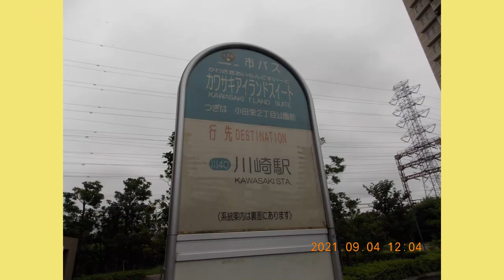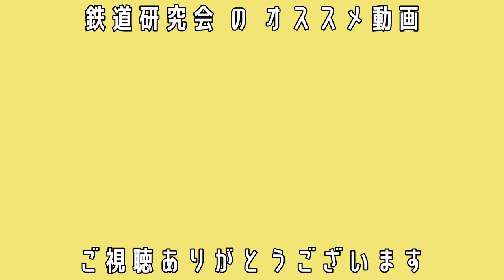小田栄駅・川崎市営バス・鈴木町駅編【キッズ鉄道研究会】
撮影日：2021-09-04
■キッズコネクション